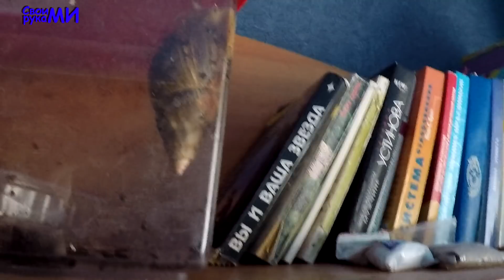Проведаем ЛДПР/ Всё про ДОНАТЫ и деньги/ СРуВЛОГ №3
Стройка, ремонт, отделка дома, бани, квартиры.